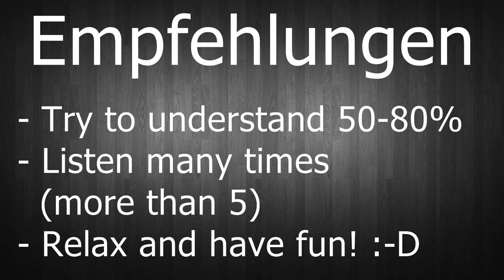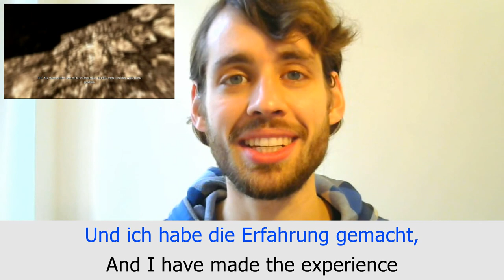Lesson #2: Why these videos help YOU (SLOW)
▼ READ ME ▼

►► Attributions:

(public domain)